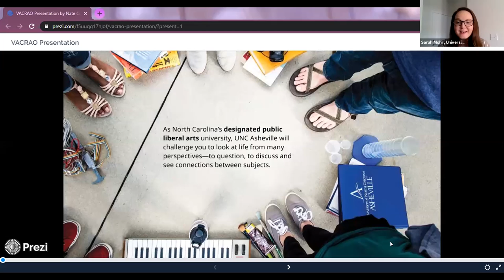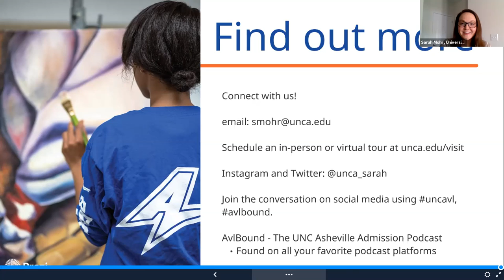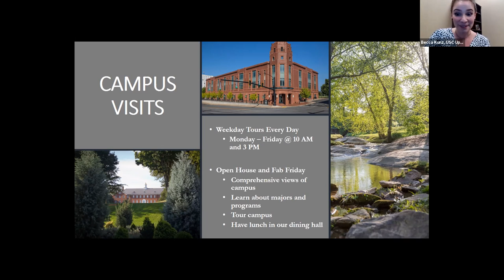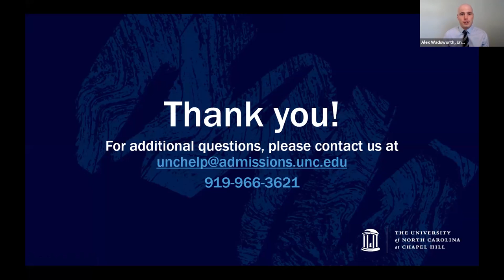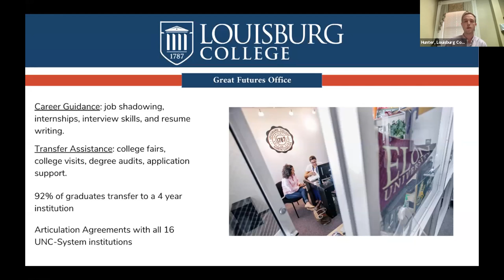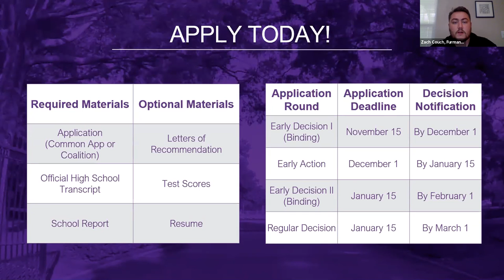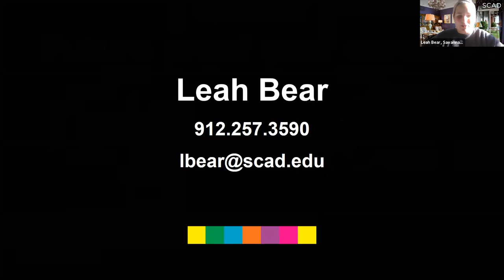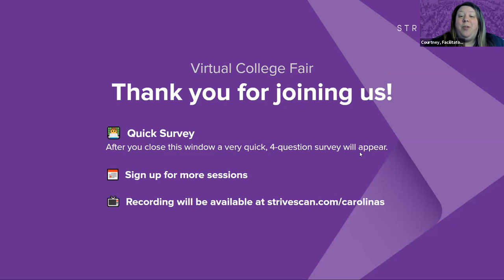Session A5 - CACRAO April Virtual College Fair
In this session, you will hear from the following institutions:

University of North Carolina Asheville
USC Upstate
University of North Carolina at Chapel Hill
Louisburg College
Furman University